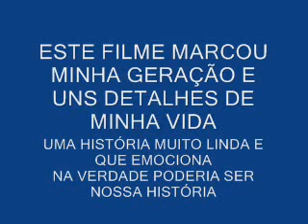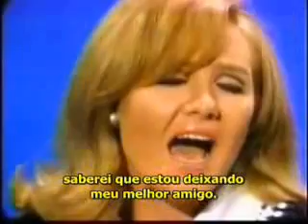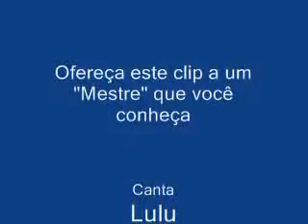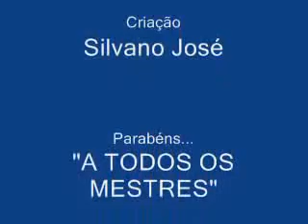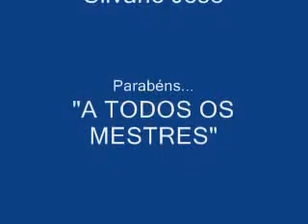Ao Mestre com Carinho Filme e Clip By Silvano José.wmv .. traduçao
troia .léguinha .léga oferésce a todos professores e a todas escolas mundiais este lindo clip exemprar do professor Sidney potie do filme ao méstre c/ carinho mostrou que c/ diciplina e pulso  fórte, pode sim mudar uma classe indiciplinada e perdida mas c/ vóz ativa e pulso fórte e c/ muito amor ele coseguil aos trancos e barrancos chegar vitorioso ao fim do ano c/ festejos e aplausos  dos alunos ele foi homenageado parabêns a todos os méstres...